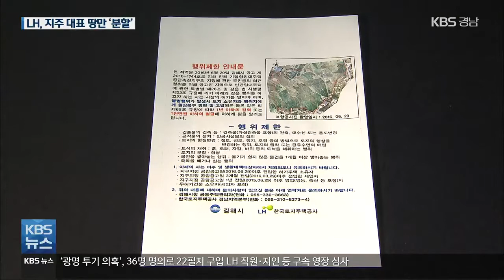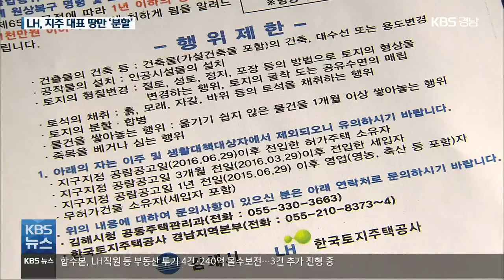LH, 320여 필지 중 1곳 지주 대표만 ‘특혜성 분할’ / KBS 2021.04.12.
[앵커]

 한국토지주택공사, LH는 투기나 세금 회피를 막기 위해 지구개발사업 공고를 낸 뒤 토지 분할을 해주지 않습니다.

 KBS 취재 결과, LH가 추진한 김해 진례 미니 신도시 조성사업의 대상 필지 320여 곳 가운데 단 한 필지만, 토지 분할을 허용한 것으로 확인했습니다.

 토지 수용에 반대한 지주 모임 대표의 땅이었는데, 경찰도 내사에 나섰습니다.

 윤경재 기자가 취재했습니다.

 [리포트]

 LH가 임대아파트 등 4천 가구를 공급할 47만여 ㎡ 규모의 김해 진례 미니신도시 터입니다.

 사업이 발표된 건 2016년 6월, 당시 LH는 수용 예정이던 땅 주인들에게 토지 분할과 합병 행위를 제한한다는 공고를 발표했습니다.

 하지만 3년 뒤, 토지 보상을 앞둔 2019년 6월 필지분할이 이뤄진 건 320여 필지 가운데 단 한 필지!

 LH가  2,095㎡ 규모 한 필지를 1,150㎡와 946㎡ 두 땅으로 분할해준 겁니다.

 [지주/음성변조 : "누구는 잘라주고 누구는 안 잘라주느냐, 대책위원장이라고 잘라줬냐(고 항의했죠.) 절세 하는 것에 대해서는 다 하고 싶어 하니까…."]

 이어 다른 땅 주인들도 분할을 신청했지만 LH는 나머지 325필지 모두 허용하지 않았습니다.

 [이철우/김해시 진례면 지주 : "참 황당하죠. LH공사에 대해서 저 토지인한테 무슨 업무적으로 약점이 잡혔길래 왜 저 한 사람만 분할 등기를 해주고…."]

 LH는 투기나 세금 회피를 막기 위해 지구개발사업 공고를 낸 뒤에는 토지 분할을 해주지 않고 있습니다.

 진례 미니 신도시의 경우 같은 규모라도 필지에 따라 양도소득세 차이는 수천만 원대!

 땅을 쪼개는 만큼 경우에 따라 입주권 혜택도 따로 있어 엄격히 금지하고 있는 겁니다.

 [심형석/사우스웨스턴캘리포니아대학 부동산경영학과 교수 : "필지를 분할해서 보상 문제에서 우위를 가지려는 분들이 많으니까요. 나중에 (여러 개의) 입주권이라든지 이런 걸 받을 수 있거든요."]

 LH의 필지분할을 허용받은 것은 당시 수용 반대 지주들의 대책위원장!

 2016년부터 3년여 동안 진례 미니 신도시 개발과 토지 수용을 반대하는 데 핵심 역할을 맡고 있었습니다.

 이 대책위원장은 허용된 필지분할로 한 필지를 판매하고 세금 일부 부담을 덜긴 했지만, 위원장 직위를 이용하지 않았고 지주의 한 사람으로서  신청을 했다고 해명했습니다.

 LH는 적법한 절차를 거쳤으며, 특혜 의도는 없었다고 답했습니다.

 [LH 관계자/당시 보상 담당/음성변조 : "앞에 (분할)했던 것이 잘못됐다고 인정합니다. 과세행정에 혼란을 줄 수 있겠다 해서 원상회복 조치를 빨리 하자 (했고) 전혀 특혜가 아닌 거죠."]

 하지만, LH의 다른 보상 담당 직원들조차 이해할 수 없다는 반응입니다.

 [A씨/LH 보상 담당 직원/음성변조 : "법적으로 안 되는 건 없는데 우리가 통상적으로 해주지는 않아요. 왜냐하면 다 해달라고 그러면 다 해줄 수가 없잖아요."]

[B씨/LH 보상 담당 직원/음성변조 : "일반 원칙으로는 안 되는 거죠. 석연치않은 부분이 있고..."]

 경찰은  진례 미니신도시 토지 수용 과정에서 특혜성 분할 여부와 배경에 대해 내사를 벌이고 있습니다.

 KBS 뉴스 윤경재입니다.

 촬영기자:지승환·서다은/그래픽:김신아